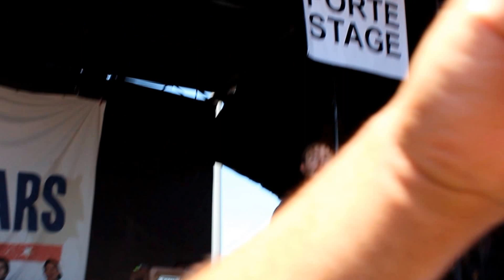The Wonder Years - Warped Tour 2013/ Pomona Fairplex (Full Set HD)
This is the full set of The Wonder Years performance at the Pomona venue of Warped Tour 2013, these guys were amazing live and I wanted to share it with you all, enjoy!

2:54 - Soupy falls! D:
13:40 - My favorite part, still gives me chills.

Feel free to make the set list, I'm too lazy :)